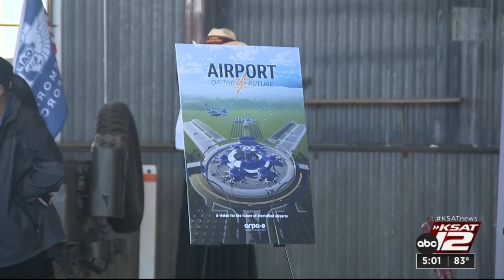Department of Energy, multiple city partner’s effort aviation energy advancements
A city-wide collaboration advancing sustainable technology in the aviation industry is expected to dampen San Antonio International Airport’s energy footprint.